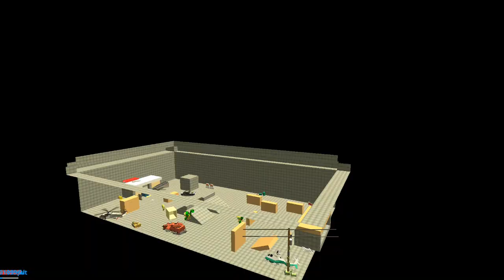STRIKE FORTRESS BOX GAME | HIGHLIGHTS | PART #91